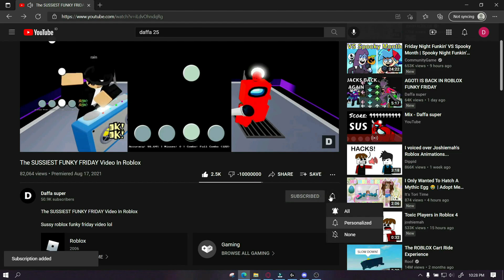PLAYING MY FAVORITE SONG IN ROBLOX SATURDAY NIGHT SWAGGING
Some of my favorite song i converted to sns ( saturday night swagging ) its a game similiar to funky friday but better